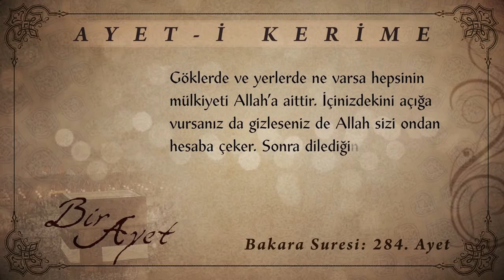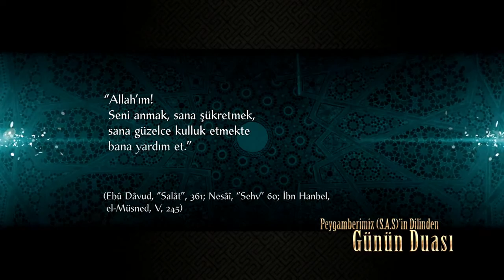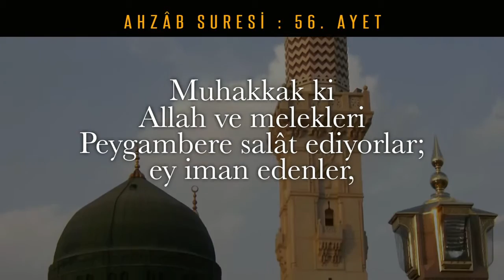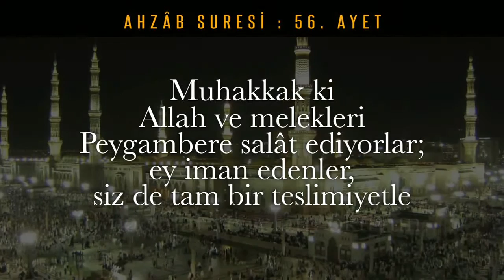Diyanet'e Soralım 186.Bölüm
Diyanet'e Soralım 186.Bölüm - TRT DİYANET

Doğruya sorularla ulaşırız, sorun cevapsız kalmayın!
İslam'la ilgili her türlü sorunuzun cevabı Diyanet'e Soralım'da...

Sunuculuğunu Mustafa Aygül'ün yaptığı ve Diyanet İşleri Başkanlığı Din İşleri Yüksek Kurulu Üyeleri'nin sizden gelen soruları cevapladığı "Diyanet'e Soralım" TRT Diyanet'te...